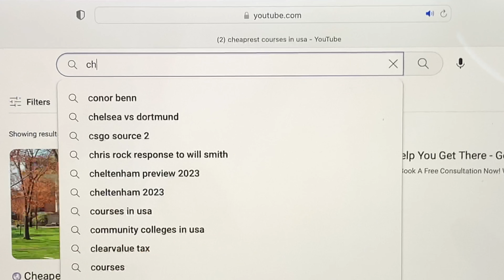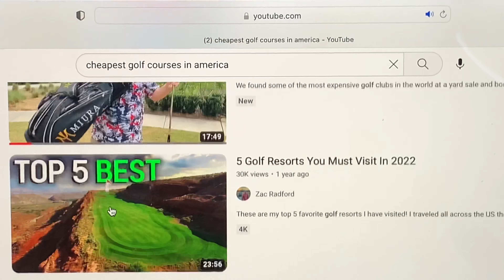Do you REALLY need Golf Lessons? Or is YouTube the Perfect FIX?!... 🤔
👉🏼 Can you get better at Golf using just YouTube?! 👈🏼

The question on most Golfer's lips...

Do we need to pay for Lessons to get better or can we just use YouTube?!

I tackle this interesting question and give my thoughts on the topic 💯

Thanks everybody!